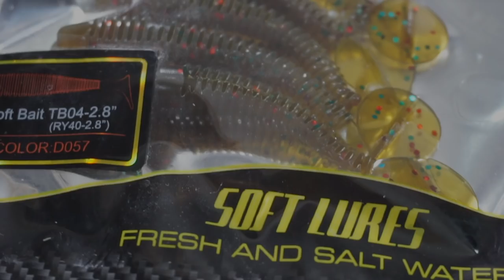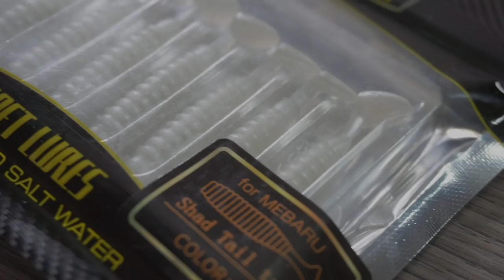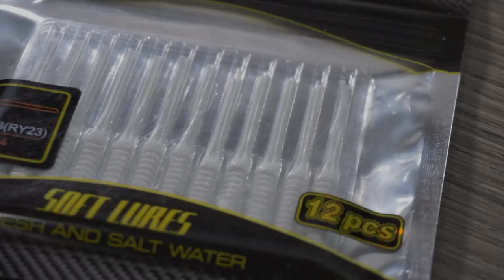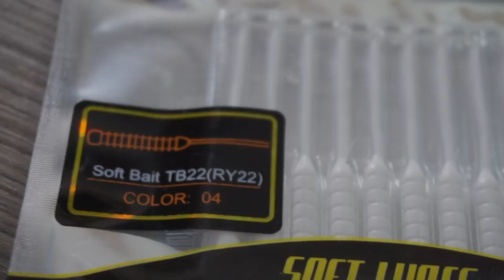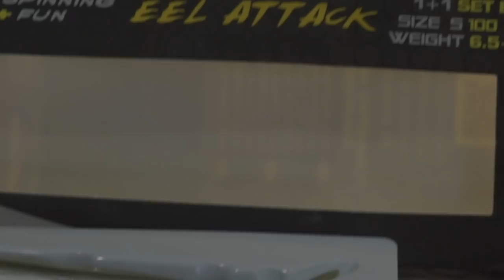UNBOXING ATTREZZATURA NUOVA! 1che sara mai?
-Tubertini:
rod: Tubertini optical 2.20 m 2-12 gr act: ex. fast
reel: Tubertini Ryobi arias 2000
braid: Tubertini viral 0.08 (6,400 Kg)
shockleader: Tubertini gorilla silver 0.18 (5,460 kg)

-reel: shimano aernos 3000 sfb
-line:spiderwire sthealt smooth braid 0.06 (6,600kg)

-reel: shimano nexave 2500
-line:spiderwire sthealt smooth braid white 0.10 (9,200 kg)

-reel: daiwa ninja 2000a
-line: spidewire sthealt smooth braid 0.08 red (7,300 kg)

-rod: rapture
-reel: nomura haru spinning 4000
-line: spidewire sthealt smooth braid 0,17 white (15,800 kg)

-FLY FISHING

(aliexpress fly)
-rod: 20 euro lenght 2,40m #4; 4pc
-reel: 10 euro reel
-fly line: 5 euro weight forwar floating #4 yellow
-line: tubertini Gorilla silver  0.18 (5,460 kg)

videocamere memorie e microfoni:
-gopro hero
-sony alpha 6000 obbiettivo 16:50